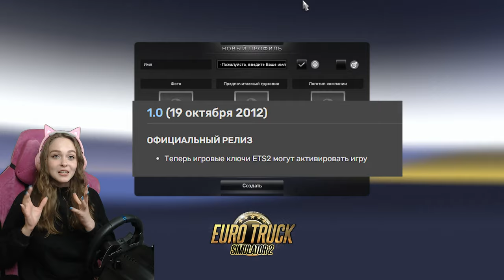ETS 2 1.0 САМАЯ ПЕРВАЯ ВЕРСИЯ EURO TRUCK SIMULATOR 2 - НАЗАД В 2012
Всем большой привет! Меня зовут Лиза и добро пожаловать ко мне на канал ❤ Пришло время ностальгии! В этом ролике мы с вами отправимся в 2012 год 😱 Тот самый год, когда вышла Euro Truck Simulator 2 версии 1.0 - самая первая версия 😯 Ролик получился интересный и если вам понравилось, то мы продолжим иногда играть в данную версию ETS 2 ♥

💻Данные ПК:
🛠 Процессор: intel core i7-9700kf;
🛠 Материнская плата: MSI MPG Z390 GAMING PLUS;
🛠 Видеокарта: MSI GTX 1070 (8ГБ);
🛠 Оперативная память: HyperX Fury HX432C16FB3K2 DDR4 (2x8 ГБ);
🛠 Блок питания: Corsair CX750 (750W);
🛠 SSD-накопитель: SAMSUNG 860 EVO(500 ГБ);
🛠 Веб-камера: Logitech C920 PRO;
🛠 Микрофон: Samson С01-U;